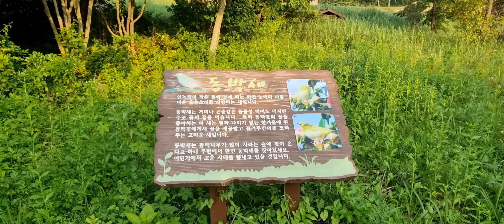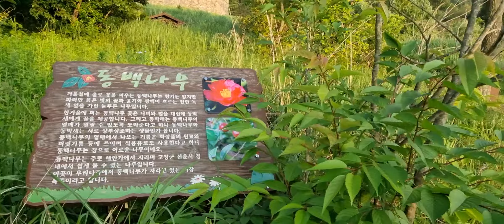🐦🕊동박새🦜 & 🍃🌺동백나무🌿